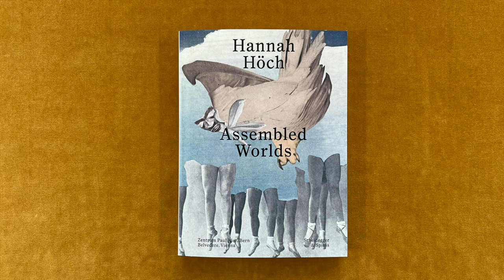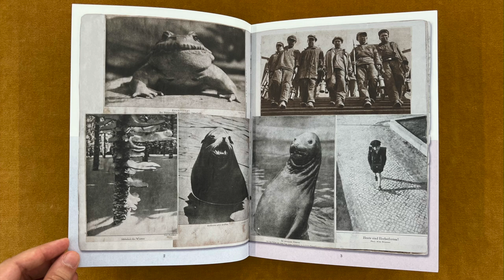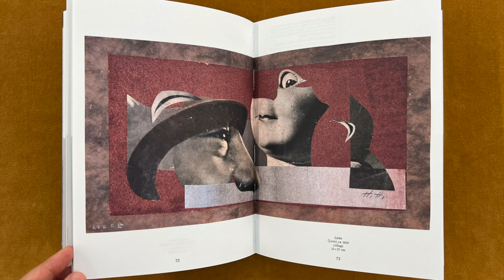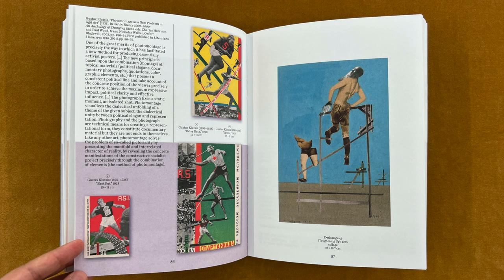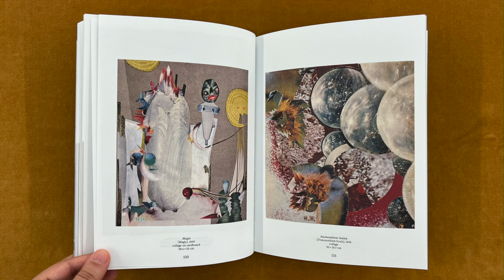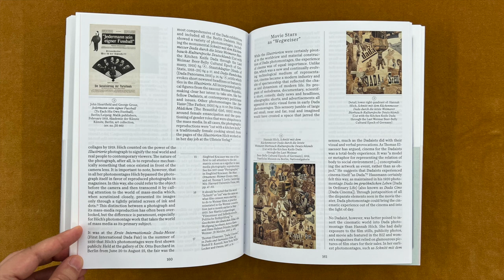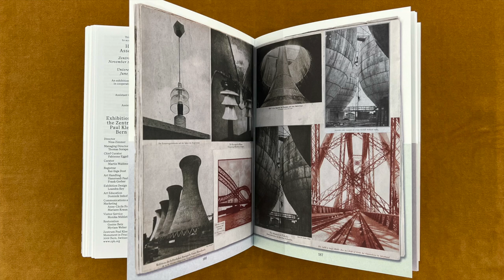Montage and Modernity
In this video I read from a book titled Hannah Höch. Assembled Worlds, edited by Stella Rollig, Martin Waldmeier and Nina Zimmer, published by Zentrum Paul Klee (Bern), Belvedere (Vienna) and Scheidegger & Spiess

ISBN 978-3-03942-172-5